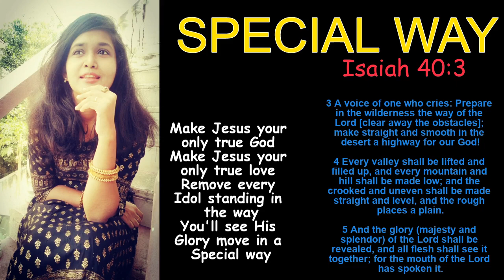Special Way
Isaiah 40
3 A voice of one who cries: Prepare in the wilderness the way of the Lord [clear away the obstacles]; make straight and smooth in the desert a highway for our God!

4 Every valley shall be lifted and filled up, and every mountain and hill shall be made low; and the crooked and uneven shall be made straight and level, and the rough places a plain.

5 And the glory (majesty and splendor) of the Lord shall be revealed, and all flesh shall see it together; for the mouth of the Lord has spoken it.